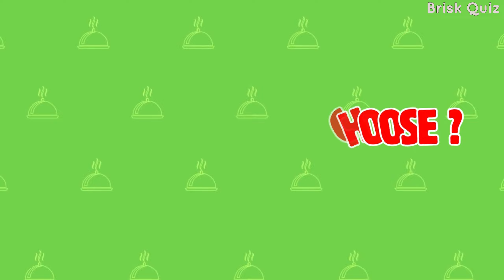Lisa or Lena👩🔥| Foods Edition 🥗🍝| WHAT WOULD YOU CHOOSE?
Title: "Lisa or Lena 👩🔥| Foods Edition 🥗🍝

Welcome to another intriguing episode on the "Brisk Quiz" YouTube channel! Today's video, titled "Lisa or Lena 👩🔥| Food Edition 🥗🍝 ," offers a unique twist to our usual format, focusing exclusively on culinary delights. This episode promises to be a feast for both the eyes and the imagination, as viewers are presented with 55 beautifully curated images of food items. With each picture, you, our beloved audience, are invited to make a choice – Lisa or Lena. Whose style or presentation do you prefer?

As the video unfolds, each image appears on the screen for a swift eight seconds. This brief window challenges you to make quick decisions, heightening the excitement and engagement throughout the video. We’ve designed this interactive experience not just to entertain but also to know your preferences better. Whether you lean towards Lisa's classic elegance or Lena's bold and adventurous selections, each choice tells a story.

We encourage you to actively participate by commenting below the video. Share with us and the community: did you choose Lisa or Lena more often? What were your favorite dishes? This interaction is what truly brings our channel to life, turning each video into a vibrant discussion hub.

At "Brisk Quiz," we believe every day is an adventure, and we are thrilled to have you join us on this culinary journey. Challenges await, and we’re eager to see how you conquer each with your choices. Remember, there's no right or wrong here, just endless fun and discovery.